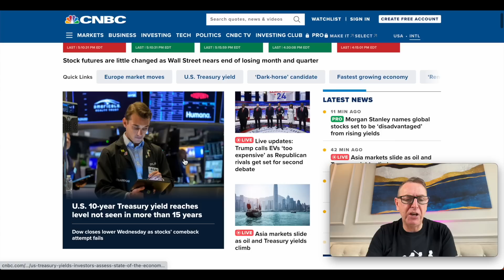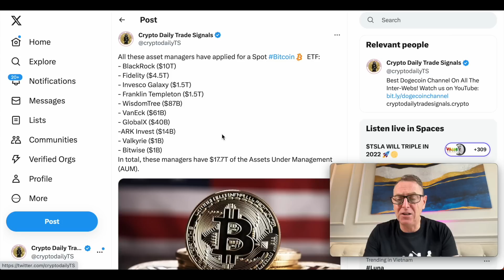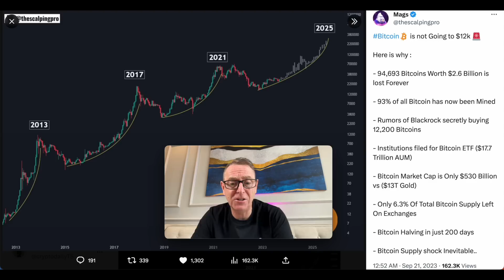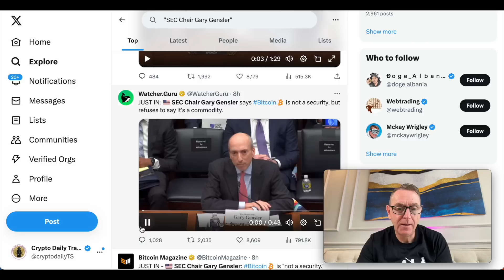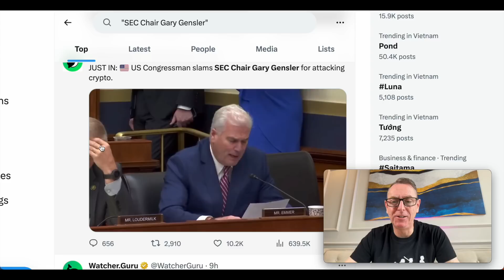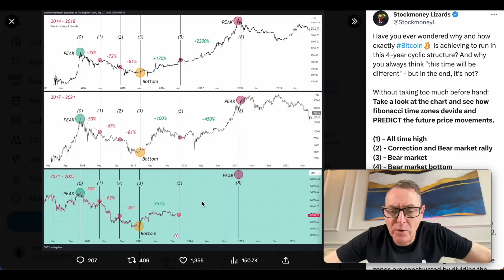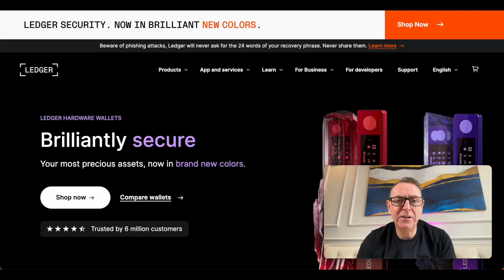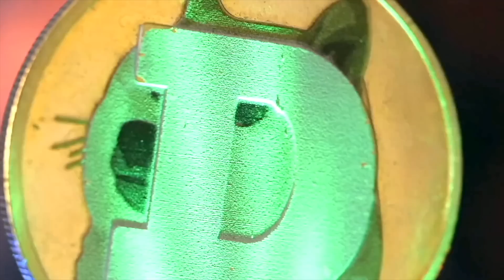HUGE NEWS FOR DOGECOIN & BITCOIN! (SEC Subpoena Coming?)